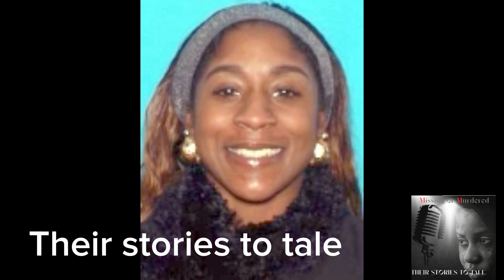Beverly Logan 32YO Missing Mother Disappeared From Missouri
Earlier this year, Beverly Logan, a 32-year-old woman from Montgomery, Missouri, vanished, leaving her family distraught. The last time anyone heard from her was on January 25 near her boyfriend’s home. But it wasn’t until February 13 that she was officially reported missing. Her friends and family grew worried as it was unlike her to disappear without a trace.